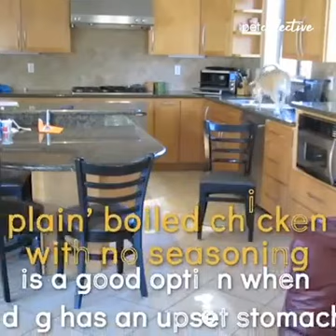My talking pet compilation